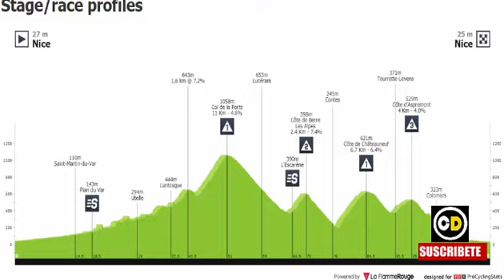NAIRO Quintana y EGAN Bernal Los RIVALES FUERTES y ETAPAS CLAVES en PARIS NIZA